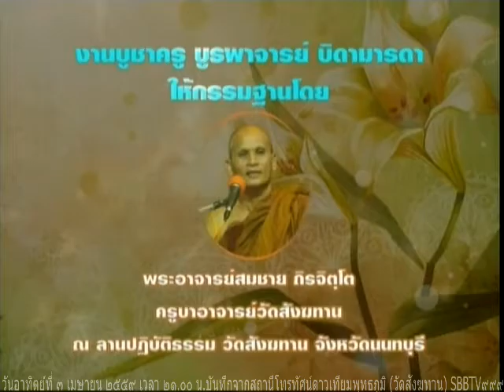งานบูชาครูบูรพาจารย์ วันอาทิตย์ที่ ๔ เมษายน ๒๕๕๙ เวลา ๒๑.๐๐น.พะครูประภาสสุตาคม หลวงพ่อวิลาศ ปภาโต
พะครูประภาสสุตาคม หลวงพ่อวิลาศ ปภาโต  วัดสังฆทาน แสดงธรรม

Meditation centre

อ้างอิงจาก